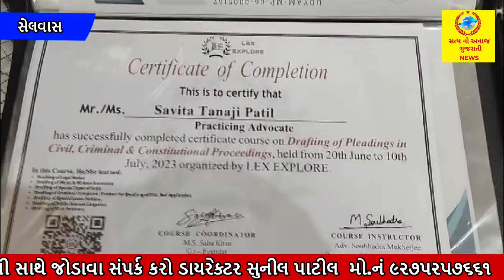જુઓ વ્યક્તિ વિશેષ ગોલ્ડમેડાલિસ્ટ સવિતા પાટીલ ના જીવન વિશે